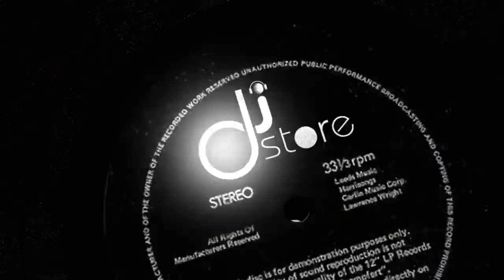djStore izmir denon dj prime sc5000 kutu acilis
djStore izmir Hıdır AKYÜZ Ali BARAN Ableton Live Reason Türkçe anlatım. djlik kursları dj kursu prodüksiyon kursu turntable ile djlik. dijital djlik pioneer cdj 2000 nexus, dj eğitimi, prodüksiyon eğitimi.